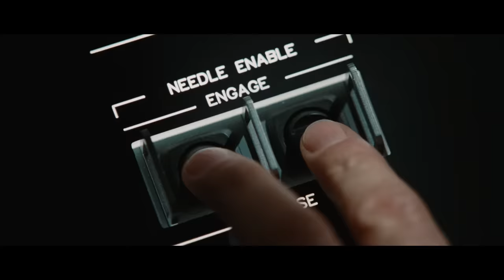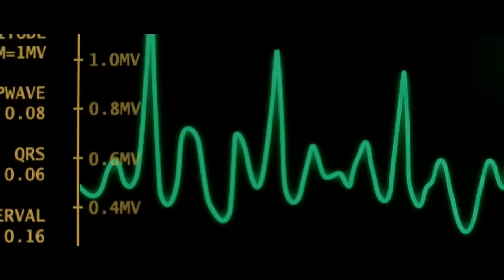X-MEN ORIGINS: WOLVERINE Clip - "Adamantium" (2009)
Watch the official X-MEN ORIGINS: WOLVERINE Clip - "Adamantium" (2009).

X-MEN ORIGINS: WOLVERINE is the movie by Gavin Hood.

PLOT: The early years of James Logan, featuring his rivalry with his brother Victor Creed, his service in the special forces team Weapon X, and his experimentation into the metal-lined mutant Wolverine.

RELEASE DATE: 1 May 2009 (USA)
GENRE: Action, Adventure, Sci-Fi
STARS: Hugh Jackman, Liev Schreiber, Ryan Reynolds